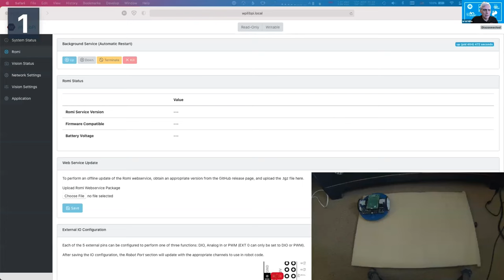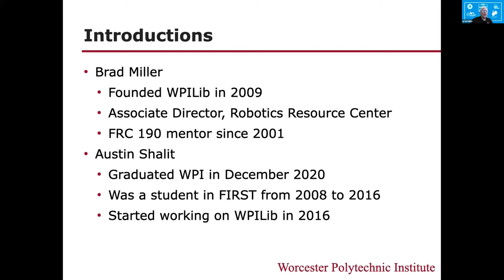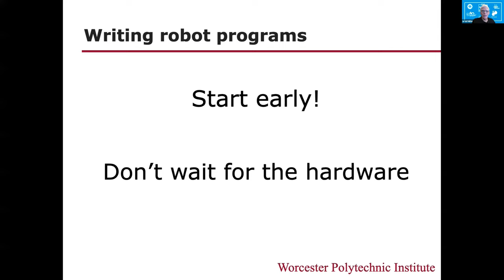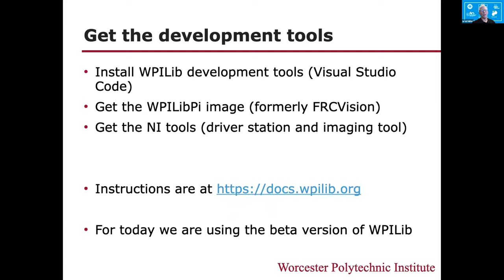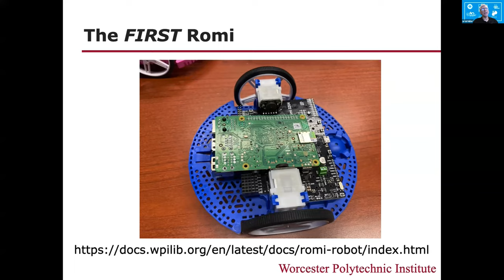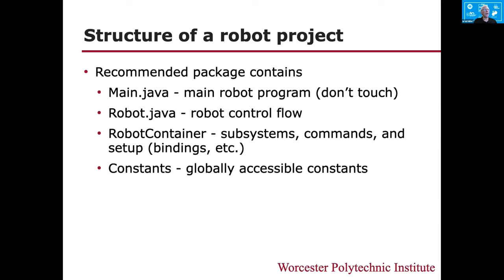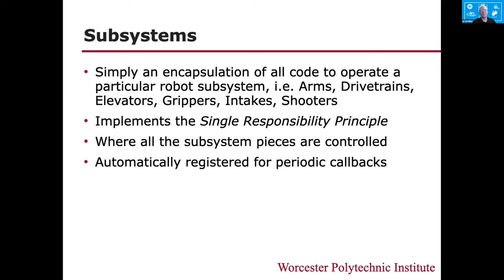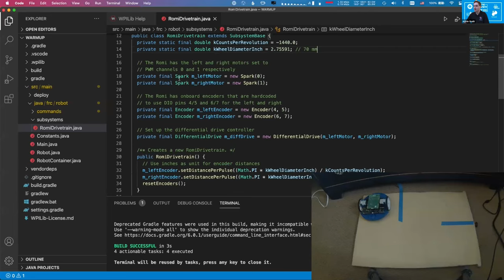FRC Workshop - Introduction to FRC programming by WPILib I FRC Warm Up 2021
Hi FRC Teams! In this Workshop, the WPILib development team show us some of the basic topics to get a robot code working for the first time, an example of code, and also a new way of simulating a FRC Robot Code, the Romi! Hope this conference helps all the teams that might find something useful to it.

-Cerbotics 4400